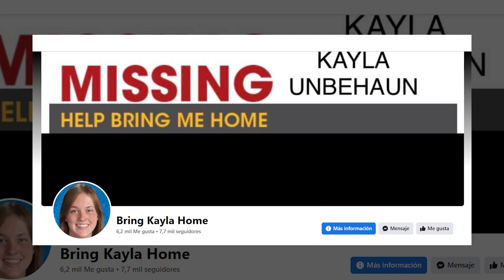Niña desaparecida por 6 años es ENCONTRADA GRACIAS A NETFLIX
Conoce la increíble historia de Kayla Unbehaun, la niña desaparecida por 6 años es ENCONTRADA GRACIAS A NETFLIX.